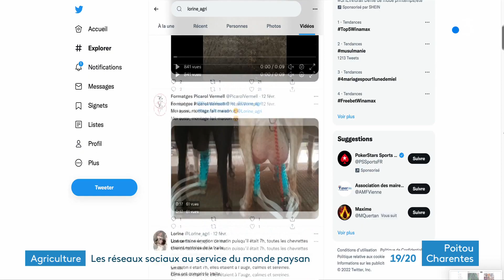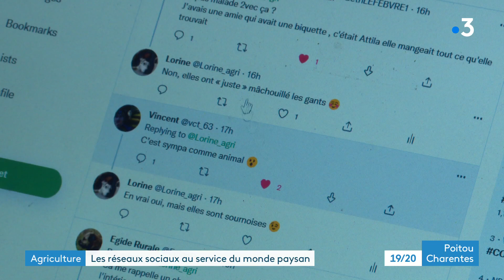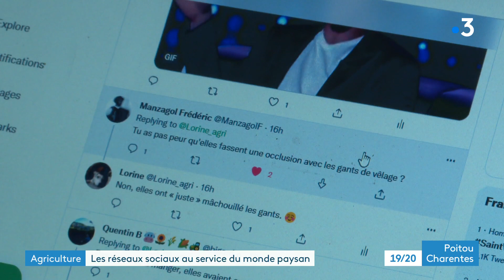Éleveuse de chèvres, reine des réseaux sociaux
Les agritwittos une association d'agriculteurs qui twitte sur leur métier est représentée au salon de l'agriculture le 1er mars. C'est nouveau mais ainsi les professionnels montrent que les agriculteurs sont connectés.
Reportage d'Anne-Marie Baillargé et Marine Nadal.
Intervenants :
- Lorine Manceau, éleveuse de chèvres et agritwittos
- Dominque Manceau, éleveur père de Lorine